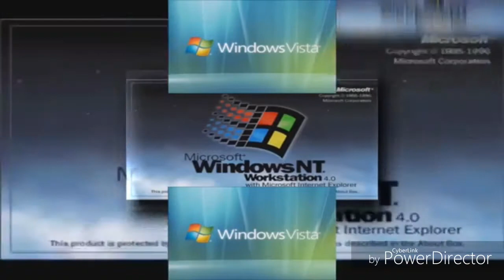Windows Startup and Shutdown Sounds Waiting For Scan